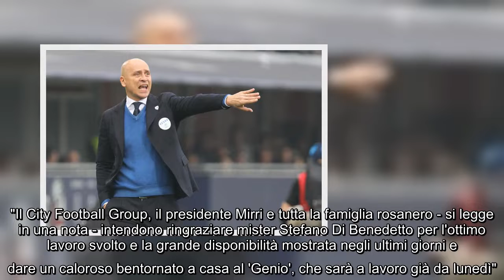Palermo: Corini è il nuovo allenatore